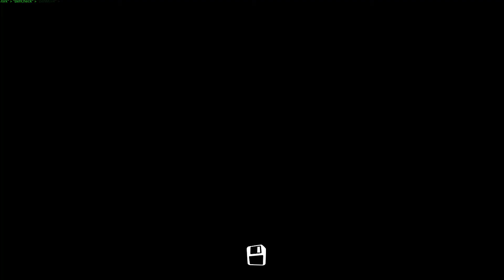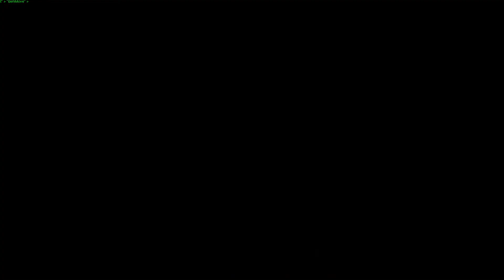Hello Neighbor Mod Kit #344